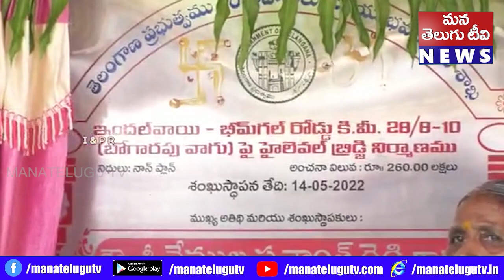రాష్ట్ర రోడ్లు భవనాల శాఖ మంత్రి వేముల ప్రశాంత్ రెడ్డి